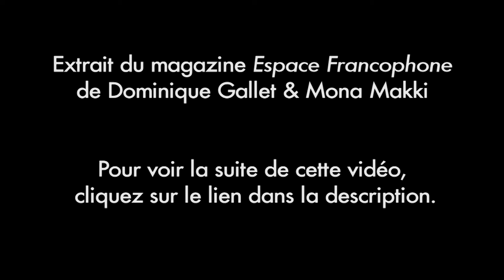Ferrante Ferranti, la photo du pèlerin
Francophone, d'origine italienne, de culture méditerranéenne, Ferrante Ferranti est un photographe qui sillonne le monde pour immortaliser les empreintes du sacré…